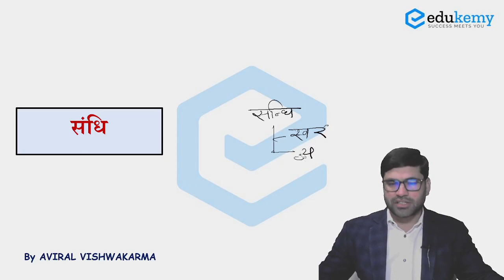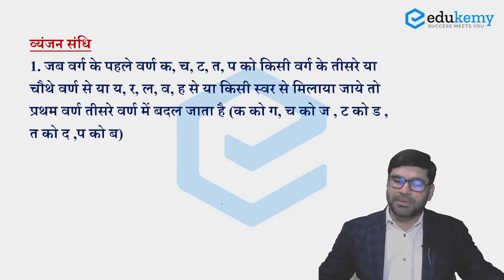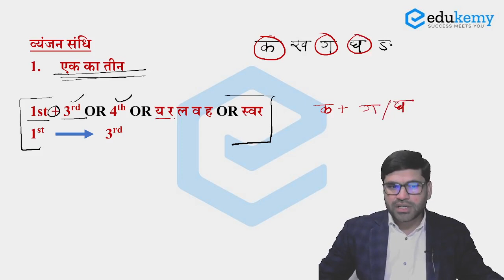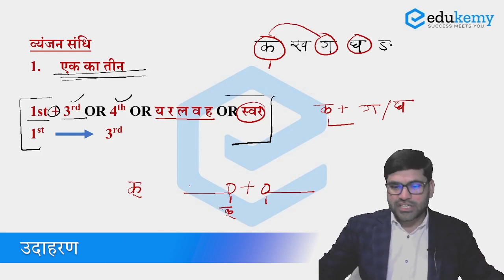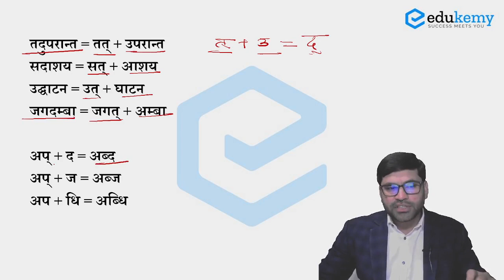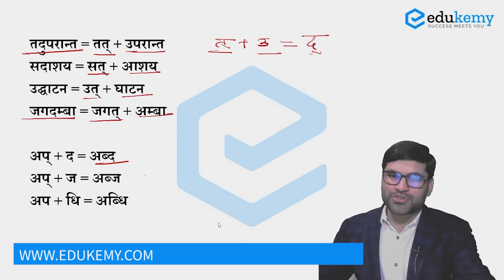व्यंजन सन्धि के नियम | UPSSSC Lekhpal 2022 | Hindi Grammar | Edukemy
संधि एंड संधि के नियम UPSSSC लेखपाल परीक्षा में पूछा जाता है और हिंदी व्याकरण के तहत पूछे जाने वाले प्रश्नो में सर्वाधिक पूछा जाता है. इस वीडियो में हम व्यंजन संधि के नियमों को समझेंगे।

Join Edukemy

Join Edukemy's Free Course on Youtube - Live @ 9 PM from Monday to Saturday and learn the concepts and tricks of Quantitative Aptitude (Maths) for SSC Exams, Banking Exams, Defense Exams, and other Government Exams.

Join Live Classes free on our Youtube channel for General Awareness for SSC Exams, Banking Exams, Defense Exams, and other Government Exams, from Monday to Saturday @ 9 AM.

Join Live Classes free on our Youtube channel for English and Vocabulary for SSC Exams, Banking Exams, Defense Exams, and other Government Exams, from Monday to Saturday.

Join Live Classes free on our Youtube channel for Logical Reasoning for SSC Exams, Banking Exams, Defense Exams, and other Government Exams, from Monday to Saturday @ 8 PM.

Dedicated students who are regular in our classes will get the opportunity to avail Scholarship for our Premium Courses on Website.

Join Our Youtube classes and stay up-to-date on various issues important for government exams.